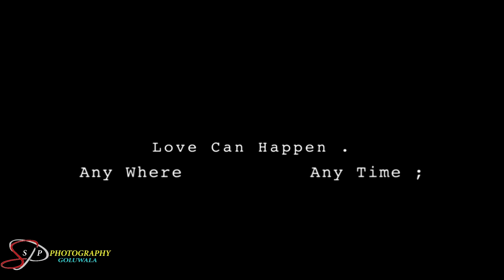Sukhdeep & Harpreet Pre Wedding Sandeep Cinematographer Goluwala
Pre Wedding Sukddeep & Harpreet Sandeep Studio GLW